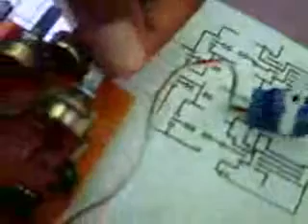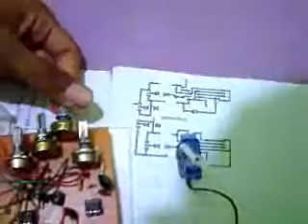DTMF vs Servo Control using 555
a simple Low cost solution of long distance servo control via DTMF, easily by switch the dutycycle - pwm of 555 .